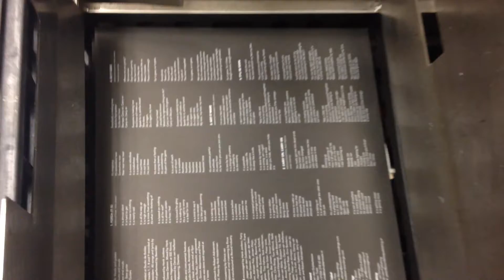Bewilder - Production of Dear Island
Productie proces of our album Dear Island at Record Industry, Haarlem, The Netherlands!